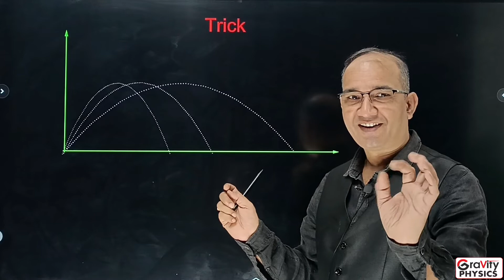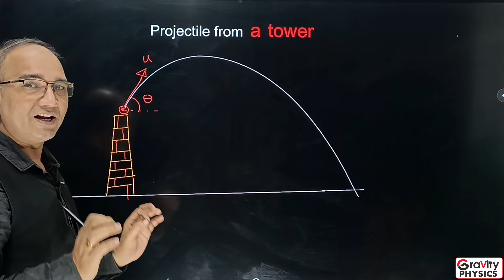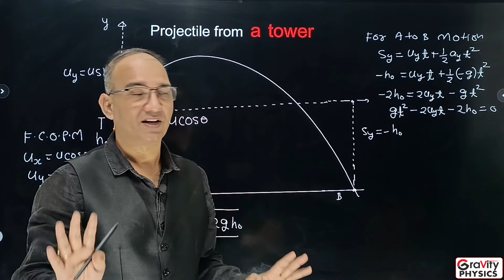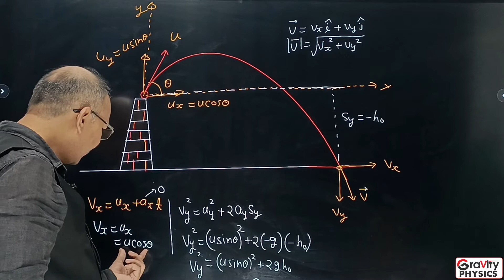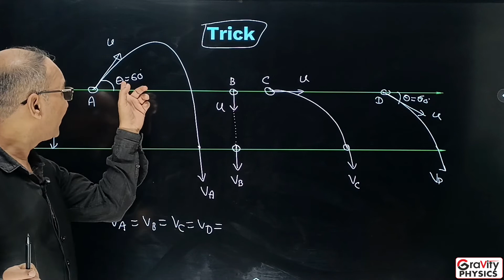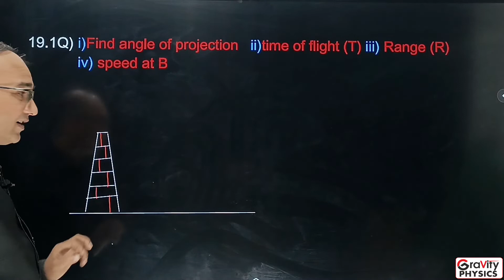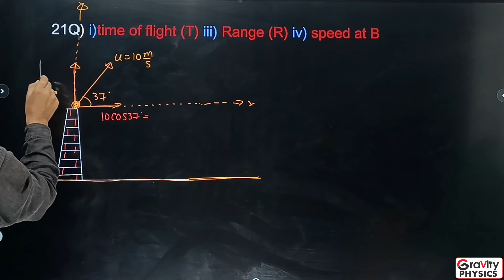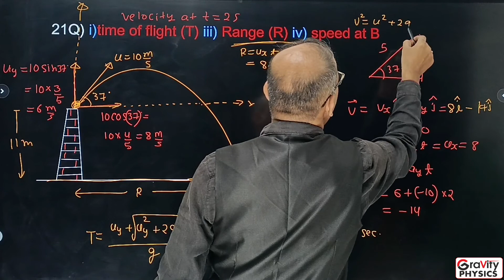L05 ll kinematics 2D ll projectile Motion